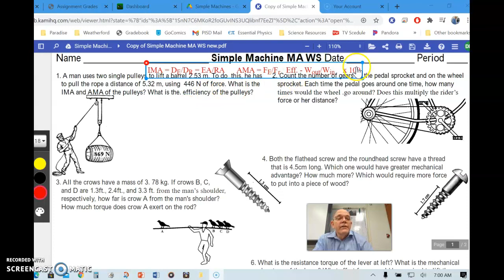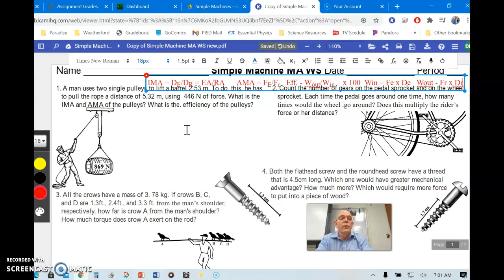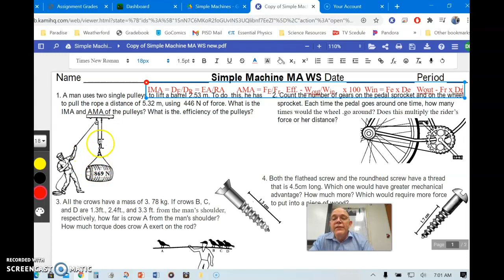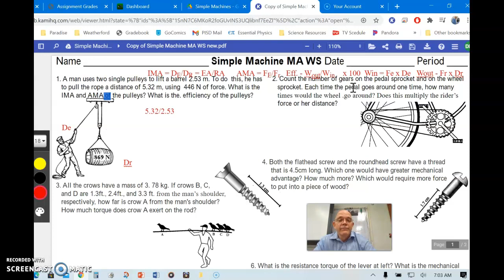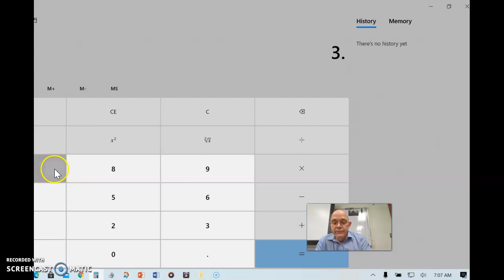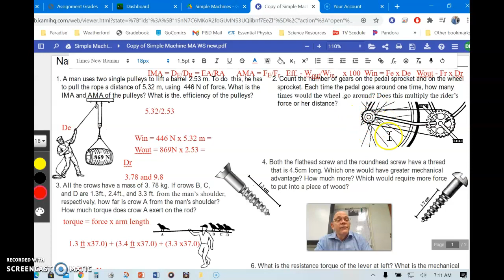Simple Machine MA WS